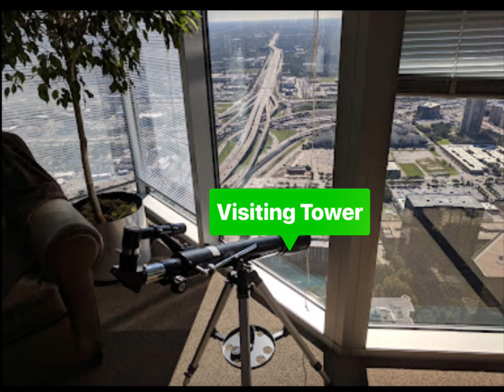Williams Tower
This building is in Houston, but not in the Skyline.